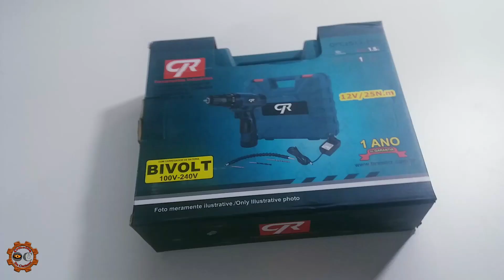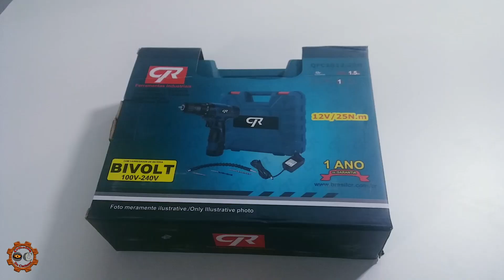PARAFUSADEIRA 12 VOLT QFC1012-25N CR FERRAMENTAS - REVIEW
No vídeo de hoje, vou fazer um review da parafusadeira 12 volts QFC1012 25N da CR Ferramentas